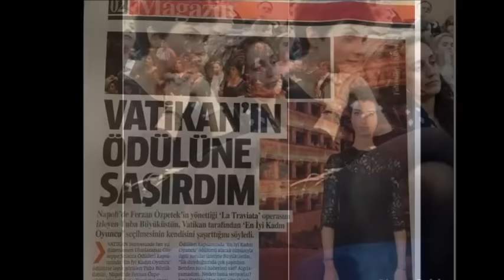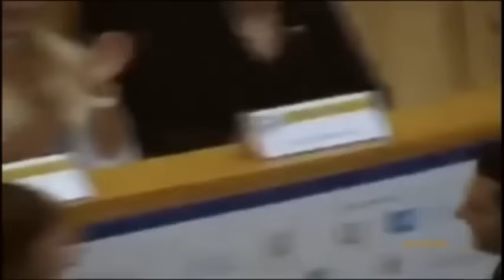Vatikan award to Tuba Buyukustun